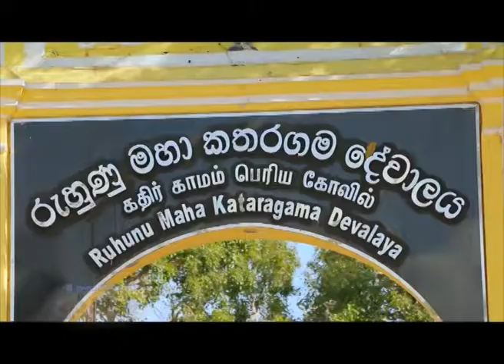Sri Lanka Telecom Pura Varuna - Katharagama Town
Pura Varuna takes you on a journey of charm, beauty & knowledge throughout our resplendent paradise isle. Catch today's episode of Pura Varuna on Rupavahini and discover interesting facts about Katharagama Town you never knew.